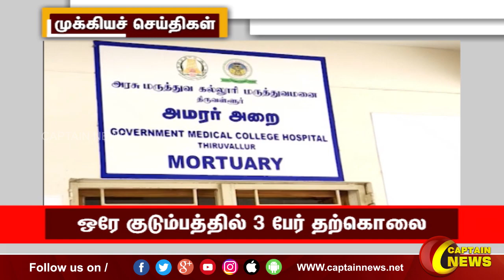பிற்பகல் 1 மணி || தலைப்புச் செய்திகள் || HeadLines || 1PM || 22-02-2023 || Captain News